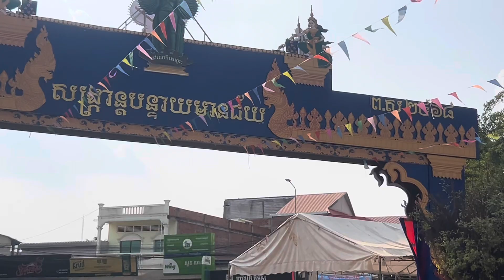Celebrating Cambodia New Year in Cambodia